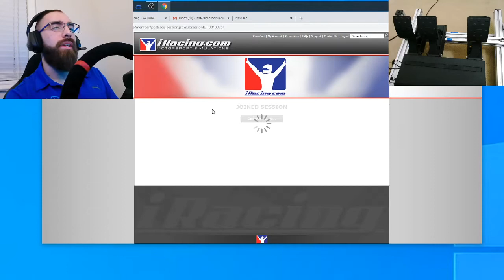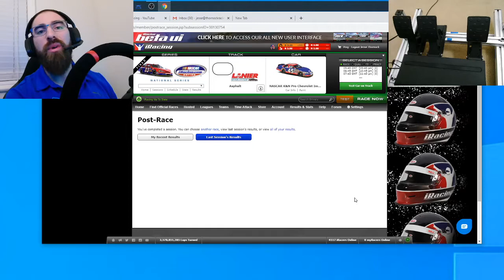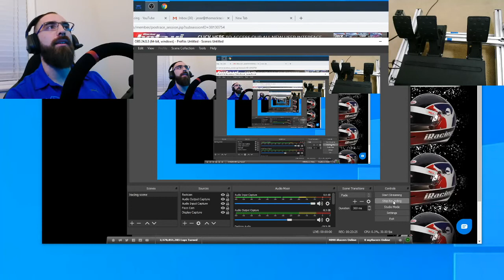DO NOT RACE AT LANIER IF YOU LIKE YOUR RATING! K&N PRO SERIES CARS AT LANIER SPEEDWAY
Thank you guys for watching! Jesse Thornock With Thornock Racing here. Check out this race here in the D class of IRacing in a K&N Series Car at Lanier Speedway. The first lap and a half was fun, but the accordian affect happened and i ended up getting turned on lap two. Very unfortunate! This track is a lot of fun oncwe you get into the grove, but its just a wreck fest at the beginning and I unfortunatly could not get though these first couple laps with my nose clean. Please give me feedback on my driving style, driving line, and the overall experience you had watching my video today! Please time stamp a specific incident in the comments so I can watch and learn. I am still very new to Iracing, so everything has been a great learning experience!

80/20 custom built Frame
Accuforce Direct Drive Wheel from Simxperience
3 27" Acer Monitors
Fanatec Load Cell Petals
Custom Built Computer by Ford Entertainment Group
Race Simulator, IRacing